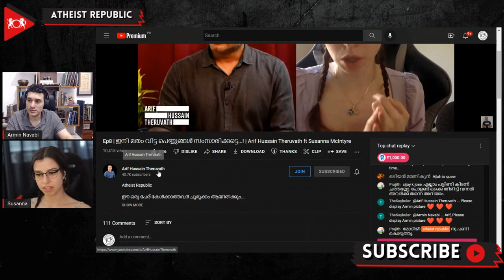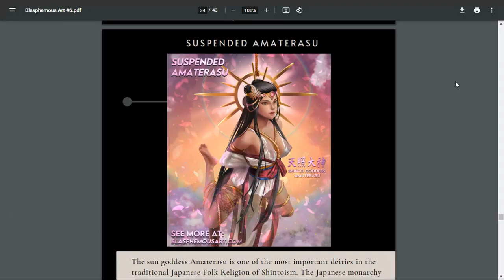Susanna's Interview With Indian Ex-Muslim Activist Arif Hussain Theruvath!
Atheist Republic's CEO Susanna McIntyre recently spoke with prominent Indian Ex-Muslim Activist Arif Hussain Theruvath on his YouTube channel! They had an enjoyable discussion about her background, what inspires her activism, how Christianity is perceived differently in India versus the United States, the rise of Hindu nationalism, and the importance of fighting to be defined by who we are as individuals and not by association with one's family or group. Susanna particularly loved picking Arif's brain about the tsunami of Ex-Muslims currently exploding in South India, the status of secularism in India, and how atheists outside India can join in defending it. Make sure to check out the full interview